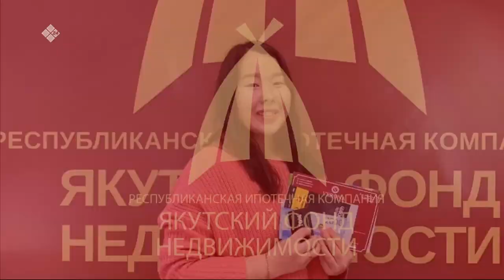«Эйгэ» биэриигэ: саллаат дьиэ кэргэнигэр саҥа өйөбүл миэрэлэрэ (12.12.22)